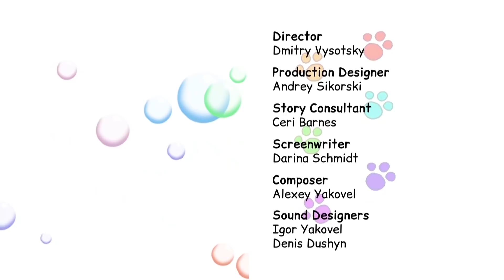Kid-E-Cats en Español | Сolección de Dibujos Animados Para Niños 2021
¡Amigos! ¡Lanzamos una nueva compilación de los episodios de «Kid-E-Cats»!
En esta serie aprenderás cómo los gatitos jugaban en silencio, aprendían a cuidarse en la naturaleza y mucho más. ¡Ve a mirar ya!